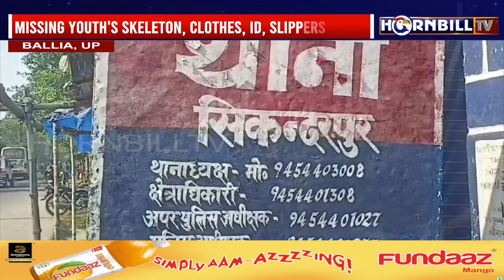लापता युवक का कंकाल, कपड़े, आईडी, चप्पलें मिलीं